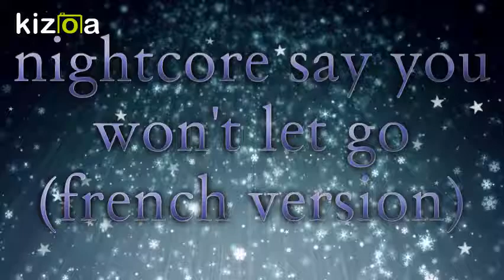say you won't let go french version nightcore